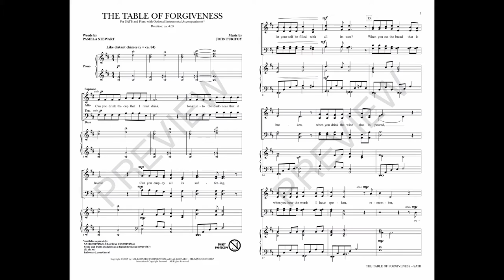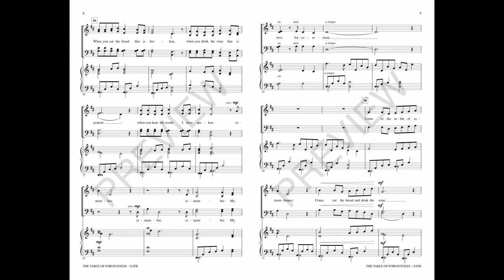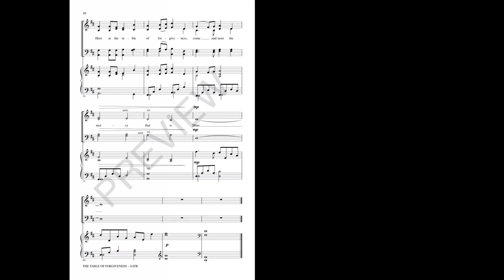THE TABLE OF FORGIVENESS (SATB Choir) - Pamela Stewart/John Purifoy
An invitation to repentance and the assurance of grace form the message of this delicate sacred gem. Written in a traditional style, the anthem moves with reverence and dignity, with the sensitive character of the poetry motivating the restrained musical approach. Layers of beauty characterize the musical treatment, and layers of meaning define this effective communion lyric that especially works well for Holy Week. Moving!

Available for SATB with optional ChoirTrax CD and Flute/Oboe/Cello Accompaniment.